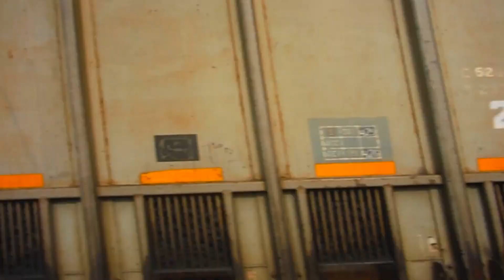¡¡MOTORAZO!! CRRC CDD5 9416 con Carbonero cargado por Estación Bosques (08-06-2024)